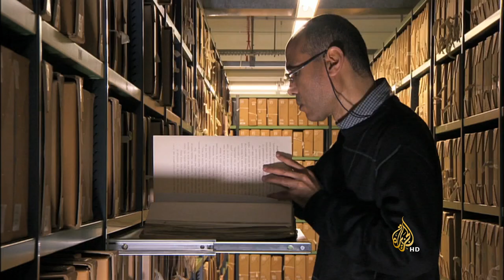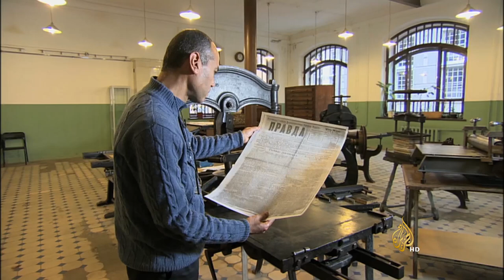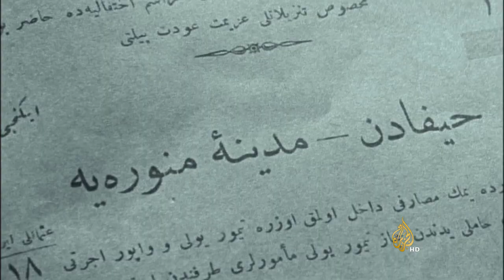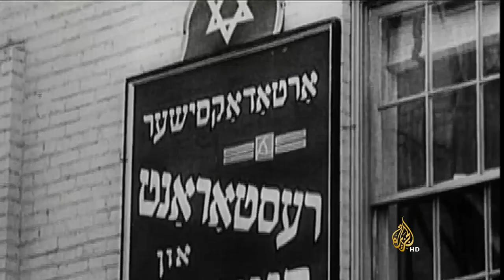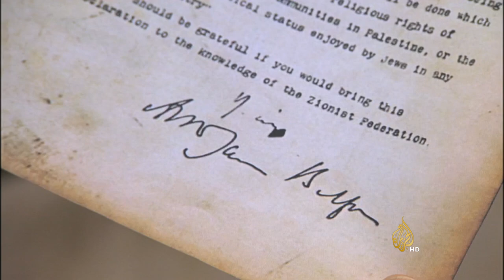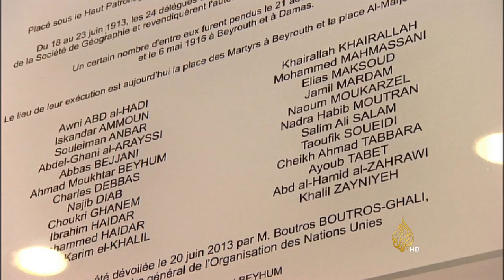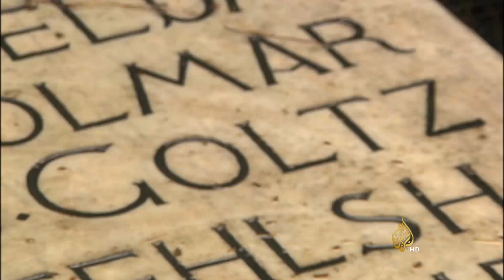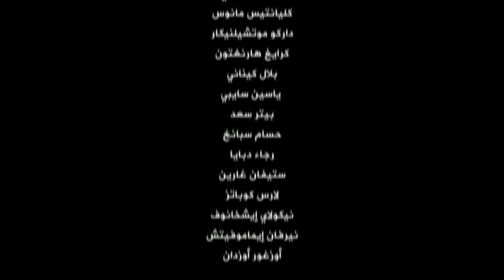الحرب العالمية الأولى في عيون العرب الحلقة الثالثة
لماذا تم الزج بالجيوش العربية في حرب لم يكن لهم بها أي مصلحة؟
الحرب العالمية في عيون عربية
فيلم وثائقي من إنتاج الجزيرة
للاشتراك في قناة الجزيرة على اليوتيوب: